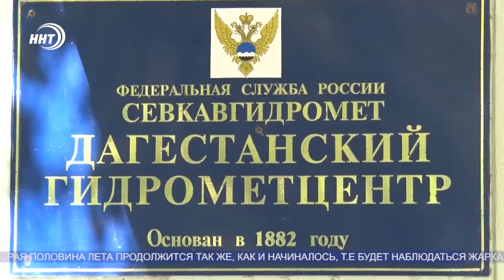Синоптики обещают дагестанцам жаркое лето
Лето в нашей республике обещает быть жарким в этом году.

В гидрометцентре региона сообщили, что вторая половина лета продолжится так же, как и начиналось, т.е. будет наблюдаться жаркая погода без осадков.

По данным синоптиков Дагестана, температура воздуха в первой половине лета в текущем году превышает прошлогоднюю на полтора градуса. При этом количество осадков составило 1% от многолетней нормы.

Как отмечает главный синоптик региона, характерными для столицы останется наличие ветров преимущественно юго-восточного направления, которые и несут с собой жару.